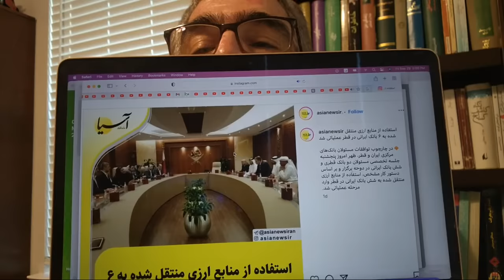ماجرای افشاگری ایران اینترنشنال/ حذف مهره های سوخته برای بازی جدید امریکا